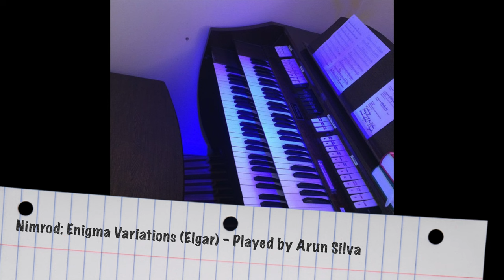Nimrod: Enigma Variations (Elgar) taster by Arun Silva on Compton Organ